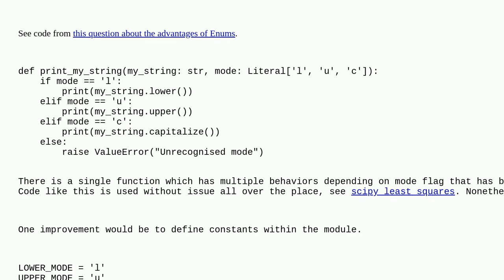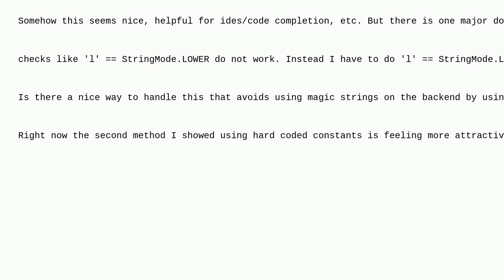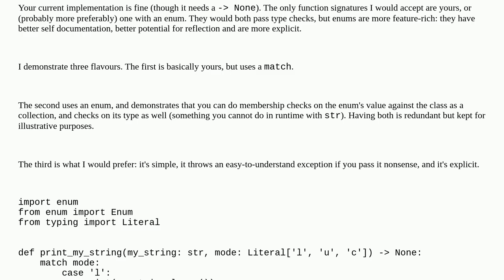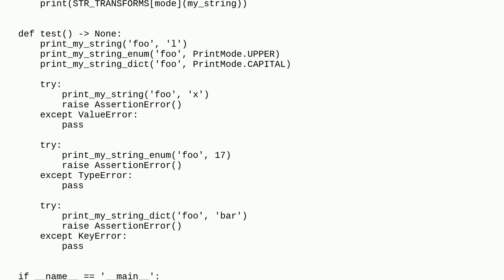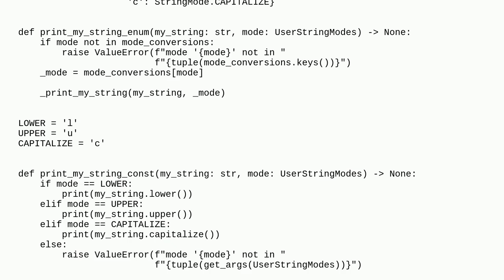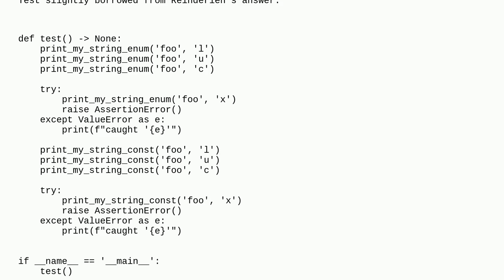Codereview: How to refactor function with string inputs to select a "mode" to avoid magic strings?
How to refactor function with string inputs to select a "mode" to avoid magic strings?

A special thanks goes out to the awesome community

  enum python